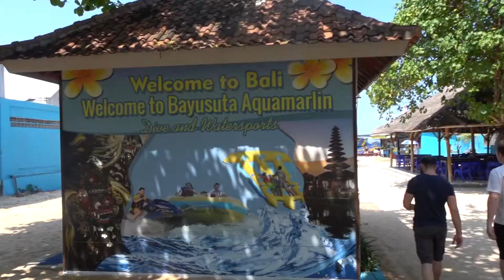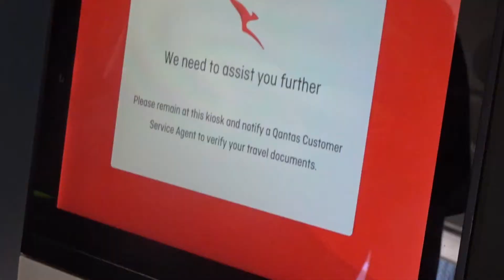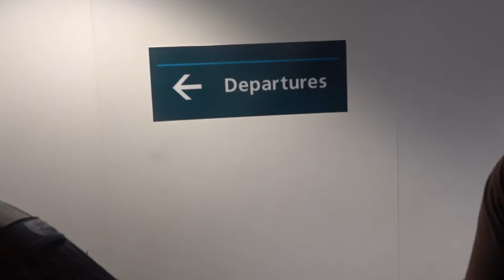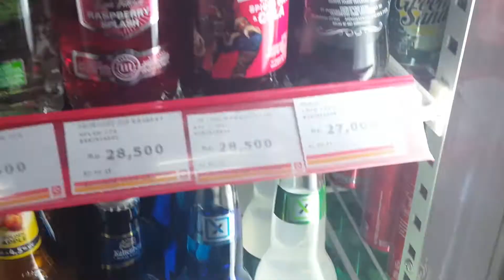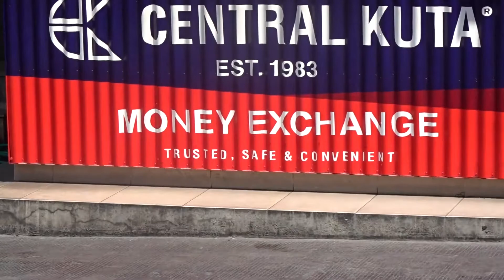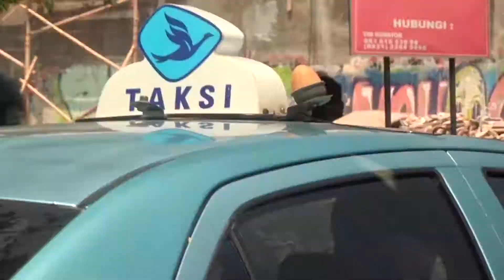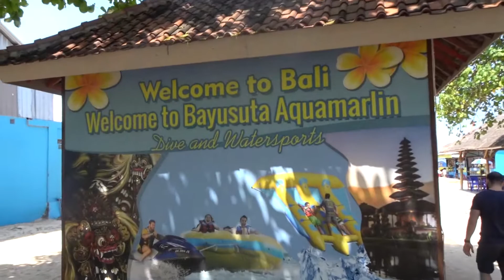So I went to Bali...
I went for a wedding btw, I didn't go there for the views. But they're nice too.